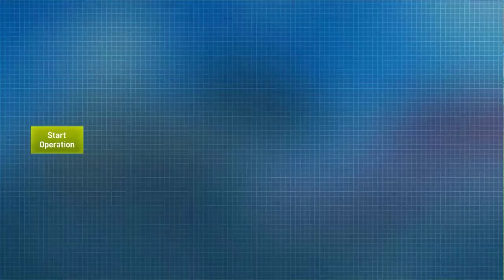City Construction Simulator House Building Games #4 - Android Games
Have you ever looked at an architectural, engineering or mega construction project and wondered, How does a city builder make such a wonderful structure, how does civil engineer build something that can withstand the forces of nature and stand tall and proud as a monument to human ingenuity.
You can always read articles or study engineering books, but why do that when you can play city construction simulator - house building games 2020. Modern house construction simulator is a challenging part of this free city building games 2020 as you have to use civil engineering laws along with architecture design of modern home design and enjoy each mission of house building games 2020. House building construction simulator 2020 is one of the latest digging games in which you have to use a heavy sand excavator to dig the ground. Play house construction games 2020 for free and enjoy offline truck games.

👷 City Construction Simulator : House Building Games 👷

🚧 The best construction game is now here.
🏗 Learn the art of city construction.
🏡 Build your own dream house.
🚜 Use sophisticated heavy construction machinery.
🚛 Drive dumper truck and operate heavy excavator

🏡 Construction House Building Project 🏠
The first mode of the city construction game features a full house construction project, you will first demolish an old building with a construction crane wrecking ball. Then you will clear the area of rubble with a Loader or Bulldozer in construction excavator games. After that you will bring a survey team to mark the house construction area. Following this you will operate a sand excavator truck in city construction games 2020 to dig out a foundation for your dream house. Set up the foundation and slowly start work on your dream home in city building house construction games 2020.

🏢 Skyscraper Building Construction Project 🏢
Building a house is never enough, how about a huge tower to fill the skyline, a lasting mark on the city. In the grand construction simulator 2020 game you will begin heavy construction on a major skyscraper. City construction excavator truck simulator - road building games 2020 will give you all fun of car transporter truck games 2020 as transportation is also a part of real construction games and in mega city house building games 2020 you have to transport heavy construction machinery in car transporter trucks.